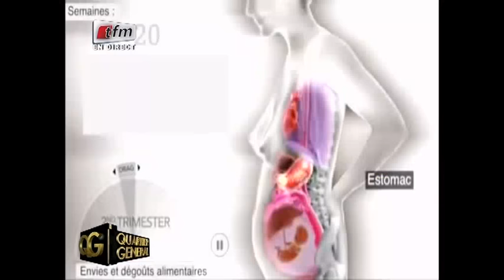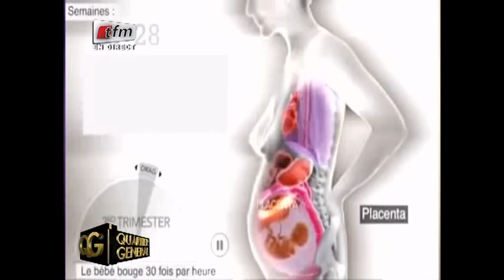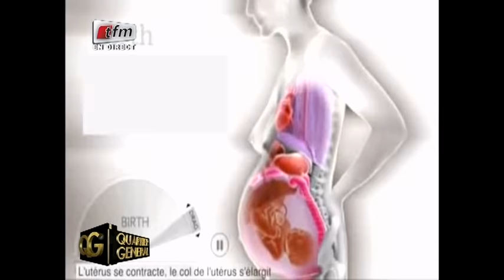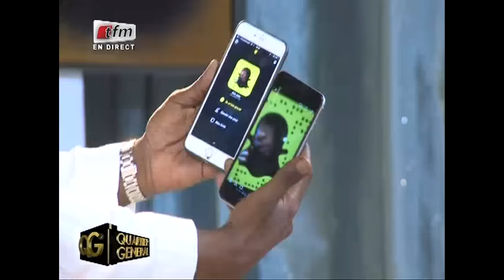Suite Quartier Général 21 juin 2016 - Invités: Mimi Touré, Papy Djilabodji et Aida Samb chanteuse